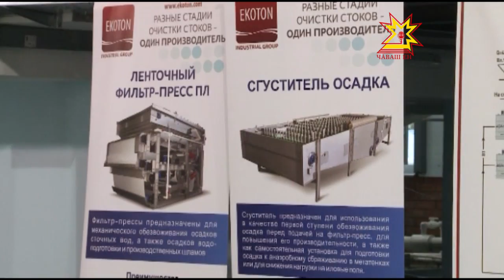Шыв тасатмалли станци Шупашкарта уçăлчĕ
Шупашкарта çĕнĕ тасату комплексне хута яни экологипе çыхăннă чылай çивĕч ыйтăва татса пама пулăшать. Усă курнă шыва тасатакан станцие республика пуçлăхĕ Михаил Игнатьев çитсе килчĕ. Производство ĕçĕ-хĕлĕпе паллашрĕ.